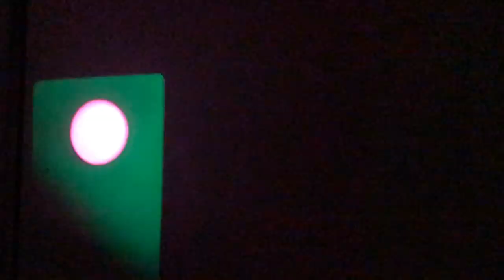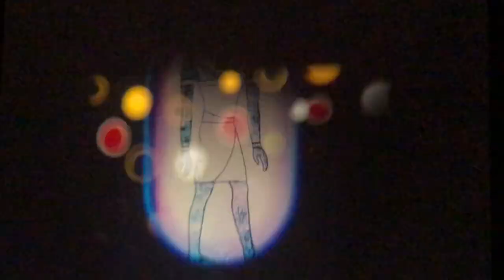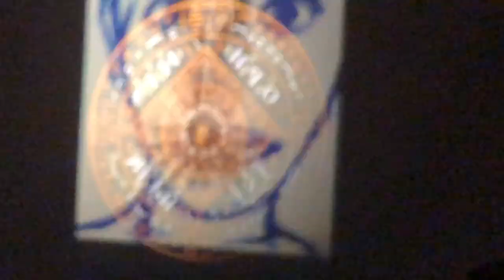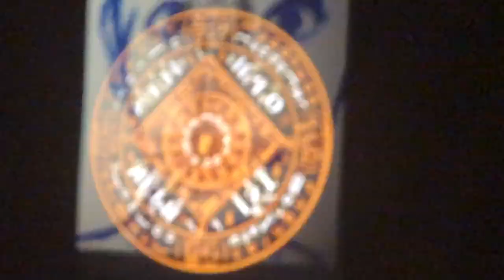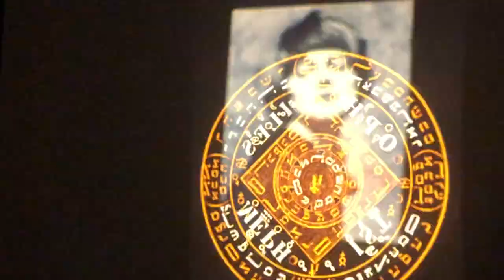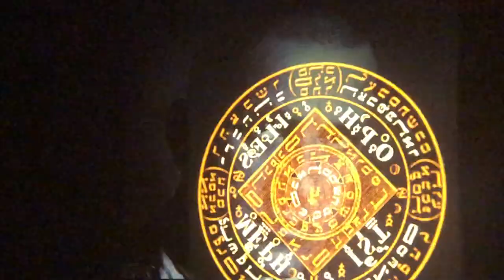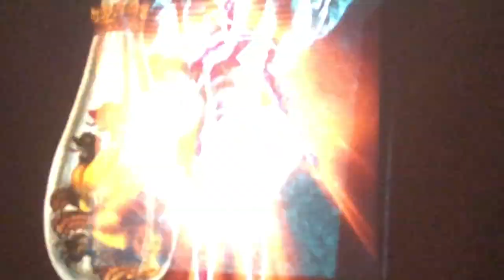The Eternal Now Sound and Light Improvisations: Marcia Bassett, Ted Gordon, Jeffrey Perkins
November 10, 2019, Rhizome, Washington DC.